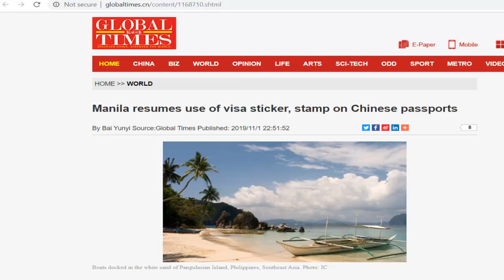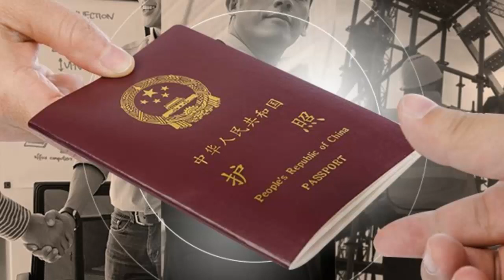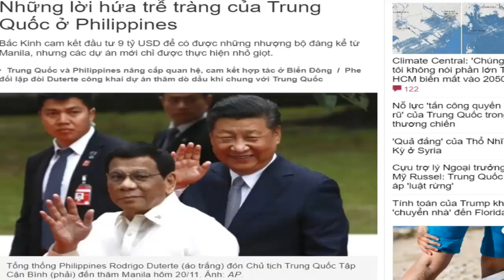Trung Quốc nói Philippines chấp thuận bản đồ in đường lưỡi bò trên hộ chiếu của nước này? (76)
Trung Quốc nói Philippines chấp thuận bản đồ in đường lưỡi bò trên hộ chiếu của nước này